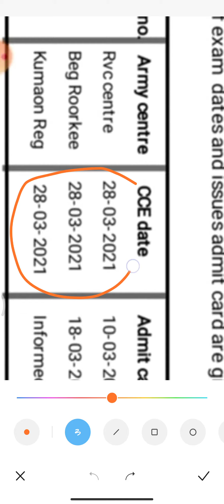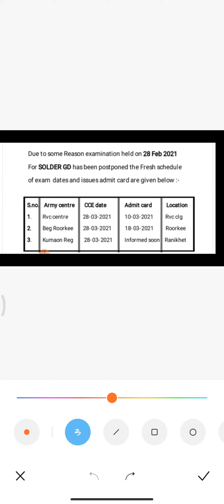rvc Meerut beg roorkee kumaon reg. ka exam date aur admit card ka date hua jari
adik jankari k liya mere st jude.
all the best for every student